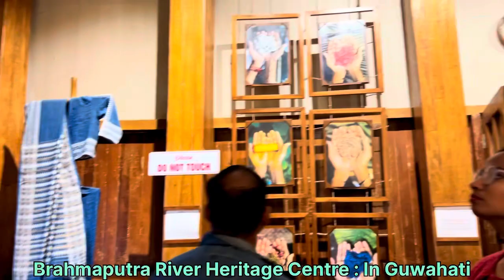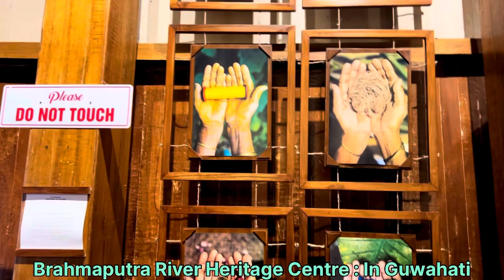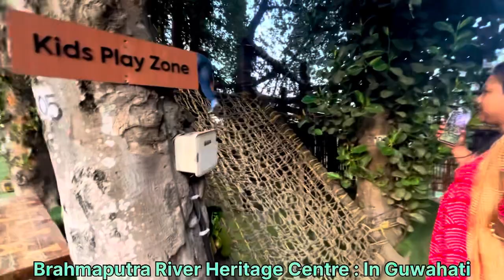Brahmaputra River Heritage Centre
Brahmaputra river bank
Mahabahu Park
Brahmaputra Heritage and River bank
How much entry fee of Heritage